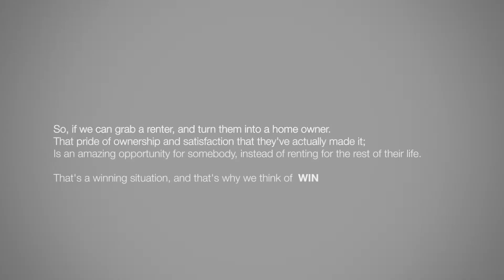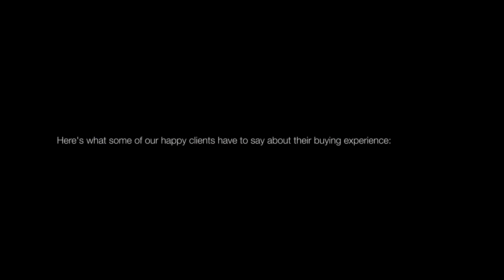Win Mobile Homes LLC